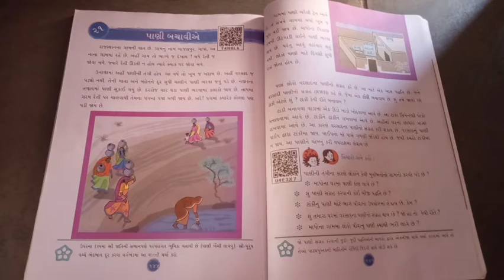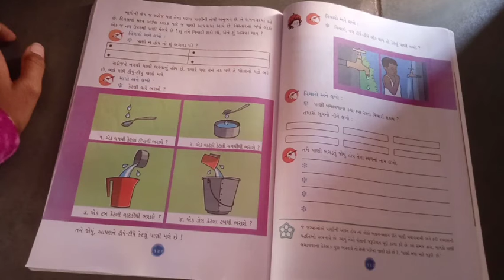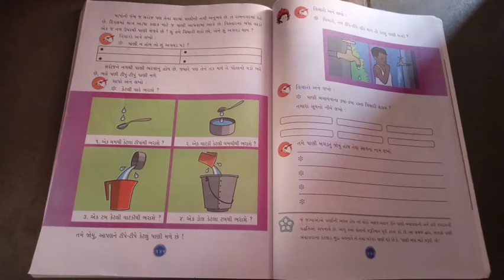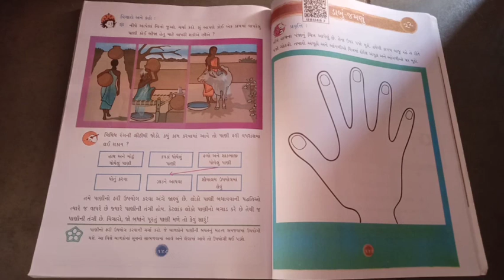ધોરણ :- ૩ વિષય :- પર્યાવરણ પાઠ :- ૨૧ પાણી બચાવીએ